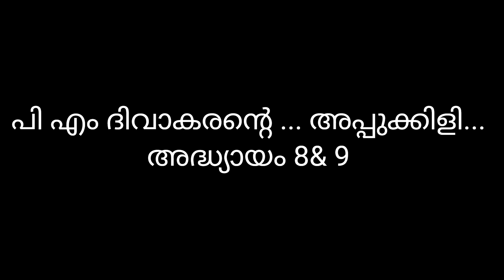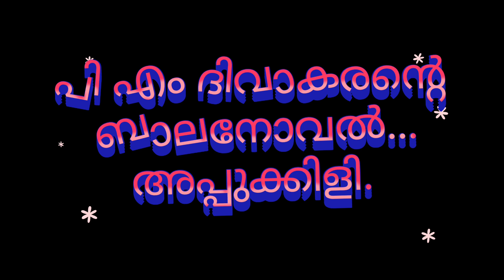പി എം ദിവാകരന്റെ ബാലനോവൽ.... അപ്പുക്കിളി... അദ്ധ്യായം 8 & 9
ബാലനോവൽ..
. അപ്പുക്കിളി.

വായന..

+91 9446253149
 malayalam poems
shortstories
shortstoriesmalayalam
മലയാളം കവിത
മലയാളം കഥ

മലയാളം കവിത
മലയാളം കഥ
vadakkanpattu
arpomar chekaver